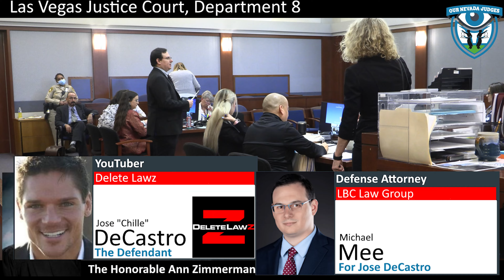The State of Nevada vs Jose "Chille" DeCastro, June 13, 2023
The Honorable Ann Zimmerman, Las Vegas Justice Court, Department 8, presiding over arraignment. Appearing for Mr. DeCastro is Defense Attorney Michael Mee. Case No. 23-CR-013015. The Court continues for negotiations.